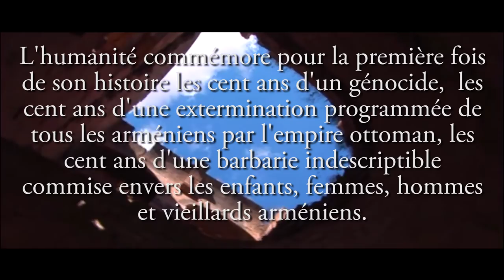MI TARI ARTSAKANK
Hay zoheru surp hishadagin - A la mémoire des victimes du génocide arménien